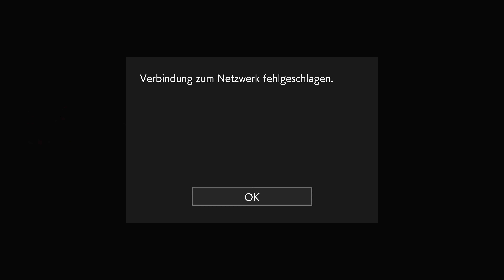Let's Play Resident Evil 3 Raccoon City Demo - Raccoon City ist mit wandelnden Leichen gefüllt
In der Demo der Neuauflage von Resident Evil 3 sind wir in der U-Bahn von Raccoon City angekommen. Damit die noch nicht Untoten evakuiert werden können, müssen wir den Strom wieder anstellen und bekommen die Untoten vor die Pistole.